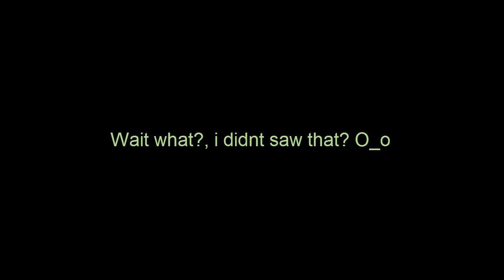Collab Entry for Shadowkirby14 contest